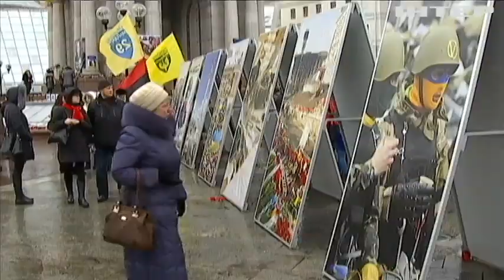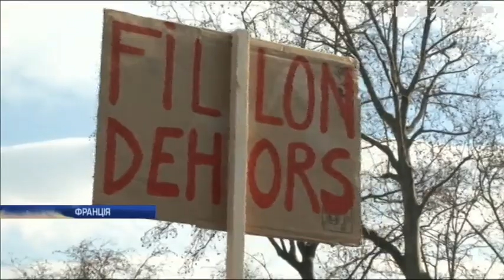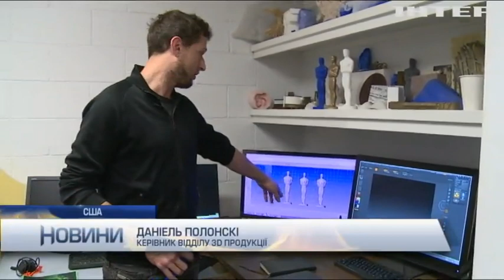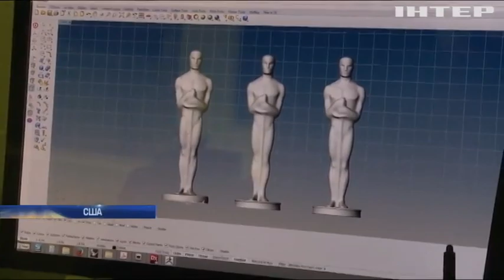Новости за 2017-02-20 12:00